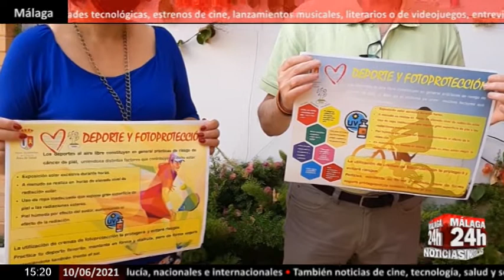🔴Noticia - Cártama lanza una campaña con consejos para protegerse del sol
Con motivo del Día Europeo de la Prevención del Cáncer de Piel, el área de Salud del Ayuntamiento de Cártama ha presentado una campaña para promover una adecuada protección del sol entre la ciudadanía. Esta iniciativa ha sido presentada este jueves por parte del alcalde, Jorge Gallardo, la concejala de Salud, Anabel Rueda, y dos farmacéuticos que colaboran en la campaña. La iniciativa quiere hacer llegar a la población una serie de recomendaciones para concienciar de la importancia de adquirir buenos hábitos a la hora de exponerse al sol y prevenir sus efectos nocivos. Bajo el lema “Nuestra piel es para toda la vida, cuídala” se ha elaborado un vídeo en el que participan las farmacias del municipio con consejos de autoprotección que se difundirá en redes sociales. Además, para la campaña se han elaborado una serie de carteles con recomendaciones centradas en la prevención mientras se realizan actividades físicas al aire libre, que se distribuirá por el municipio.

English:
On the occasion of the European Day for the Prevention of Skin Cancer, the Health area of ​​the Cártama City Council has presented a campaign to promote adequate protection from the sun among citizens. This initiative was presented this Thursday by the mayor, Jorge Gallardo, the Councilor for Health, Anabel Rueda, and two pharmacists who collaborate in the campaign. The initiative wants to reach the population with a series of recommendations to raise awareness of the importance of acquiring good habits when exposing to the sun and preventing its harmful effects. Under the slogan "Our skin is for life, take care of it" a video has been produced in which the municipal pharmacies participate with self-protection advice that will be disseminated on social networks. In addition, for the campaign, a series of posters with recommendations focused on prevention while carrying out physical activities in the open have been prepared, which will be distributed throughout the municipality.

Live streaming